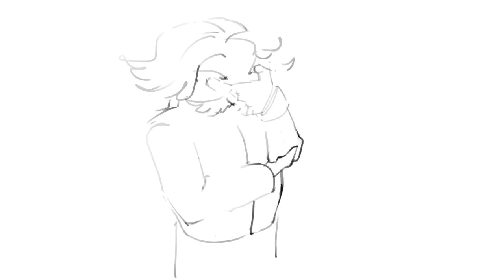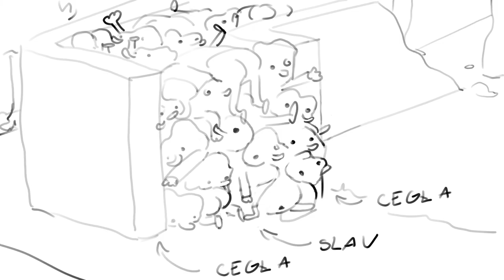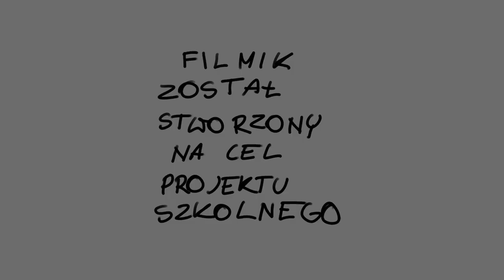Hetman Jan Zamoyski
Muzyka w tle: Zachariah Hickman - Shrutie Pie